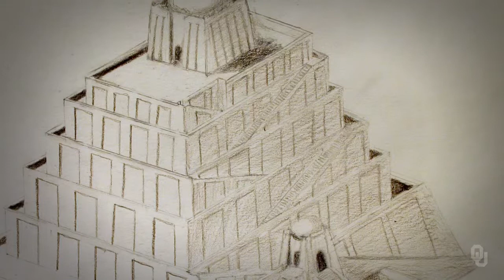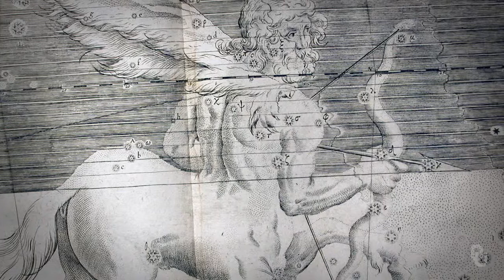History of Science - Origins of Ancient Astronomy - 2.1 Starting Assumptions